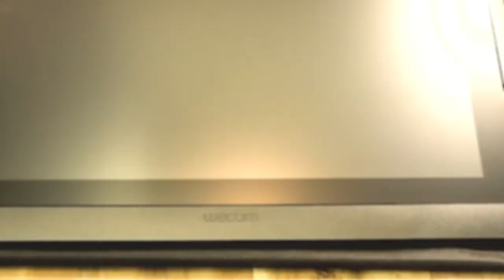와콤 액정타블렛 신티크 16 , ab가 까봤다!!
와콤 신티크 너무 크구, 너무 비싸다구?!
와콤 신티크계의 합리적 아이템, 와콤 신티크 16 !

적당한 사이즈에~
착한 가격까지!

ab가 와콤 신티크 16 먼저 까봤다!
부품부터 연결방법까지 알려드립니다!

[와콤 아카데미샵]
와콤샵은 서울경기 수도권을 중심으로 운영되고 있습니다.
- 위치 : 서울강남/강북, 경기 성남 분당/태평/안산/안양/용인

와콤 전제품을 체험할 수 있으며 가장 저렴한 가격으로 바로 구매가 가능합니다.
ab애니벅스 학생에게는 더욱 특별한 혜택 제공!!

와콤방문체험 및 제품구매를 원하시는 분들은
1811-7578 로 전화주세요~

또는 카톡으로 바로 1:1 채팅 가능!

[만화 | 웹툰 | 애니메이션 | 일러스트 | 유학학원]